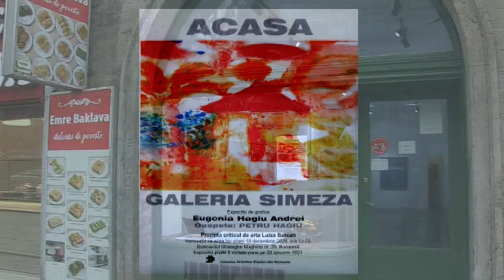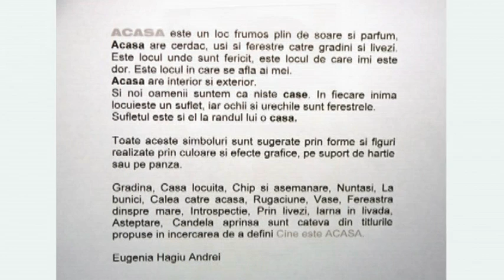Vern Exp EUGENIA HAGIU ANDREI Oaspete PETRU HAGIU